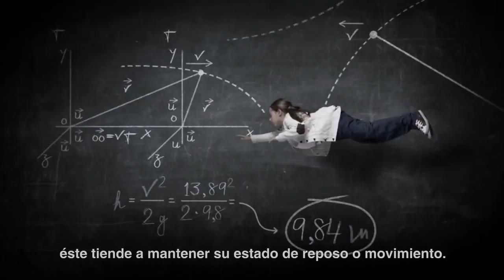Seguridad Vial Nuestra Tarea | I.E Rafael B. Diez Canseco 1°C | 07/06.